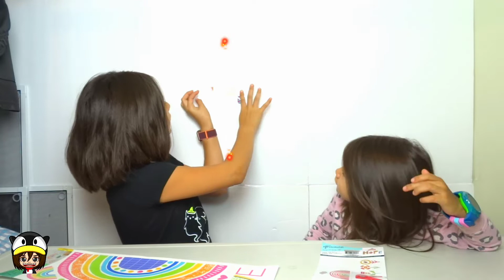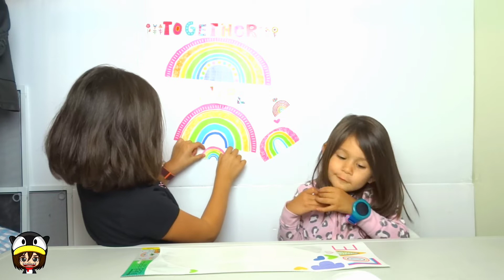Emma Decorates Her New Studio Space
Today we are decorating our new studio space. We finally have our own place to film all our videos and make a mess.

Walking along ryans world. FGTV felt unboxing video. Eating Slime inside Gabbys doll house. We had a blast with the hero family vlogging and gaming streaming. love Diana was pretty with Minecraft and Disney toys.

Filmed on:GoPro HERO 9+ Mod

Family Vlogs, Family Fun, Daily